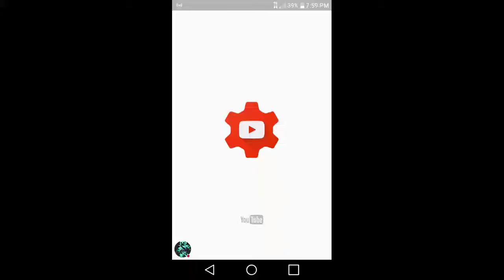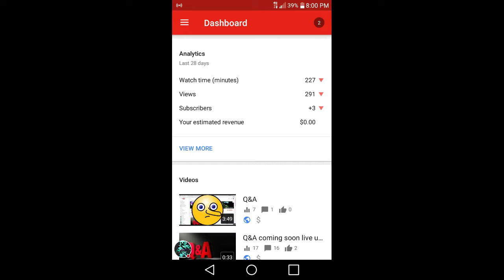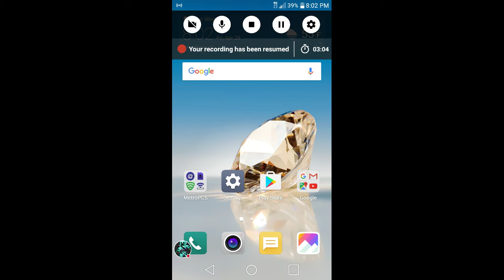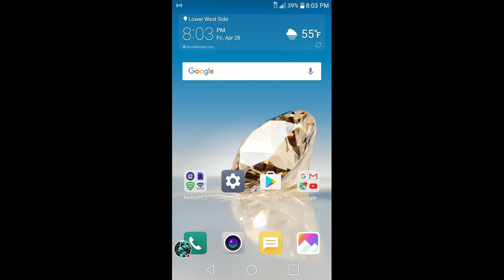Join me at SUPER MARIO RUN!!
Here is my ID number:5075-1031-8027